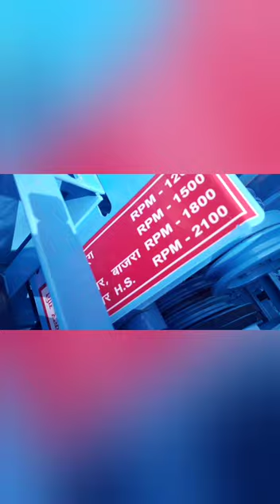देखो❓गेहूं काटना हुआ बहुत😱आसान🤔घंटो का काम 🐎मिंटो में छोटे भीम🤣के साथ